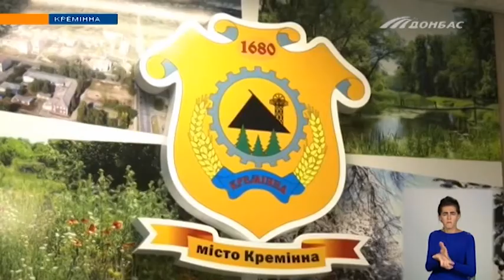У Кременній на Луганщині місцеві жителі скаржаться на жахливий стан доріг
Мовляв, і самі намагаються щось зробити, але цього вистачає до першої зливи. Чому на околицях шляхи роками без уваги комунальників. Та чи доїдуть і туди дорожники?